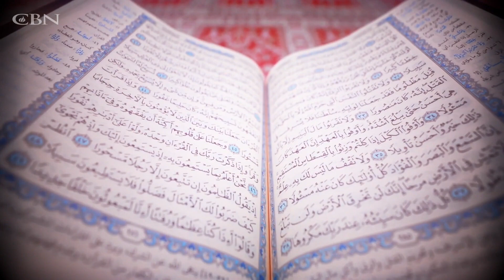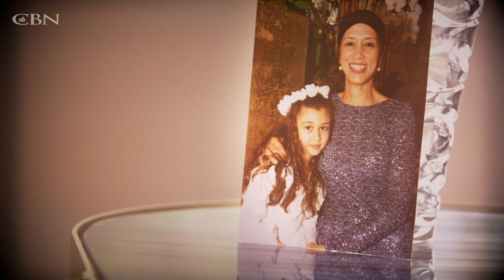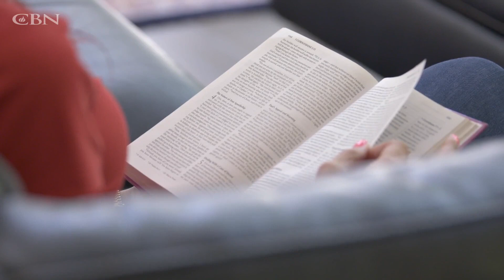‘The Bible Came Alive As the Quran Never Did’ Ex Devout Muslim Details Stunning Testimony.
Video Credit : CBN